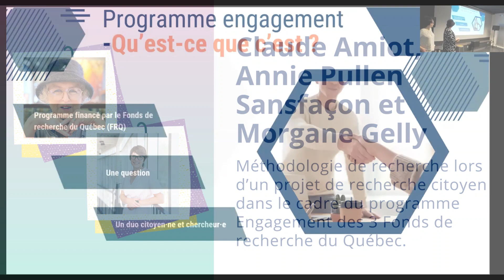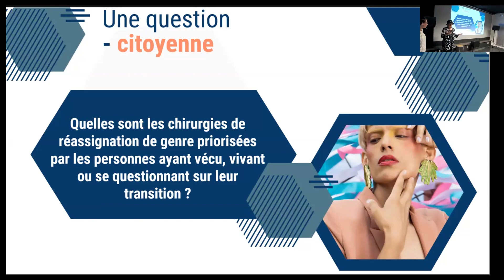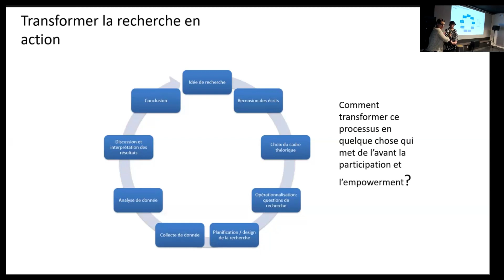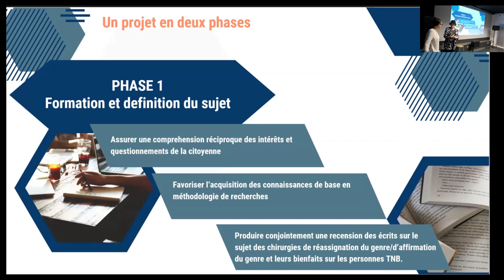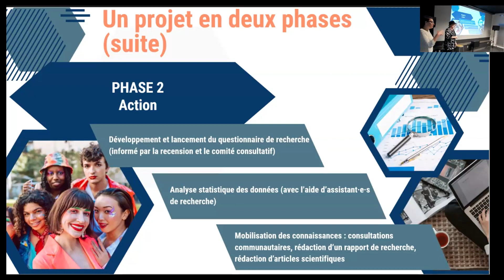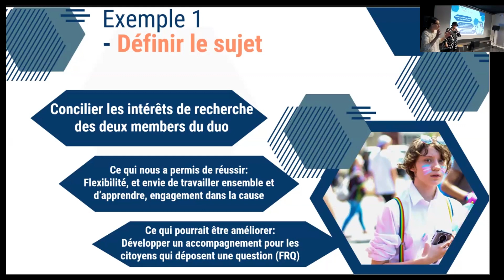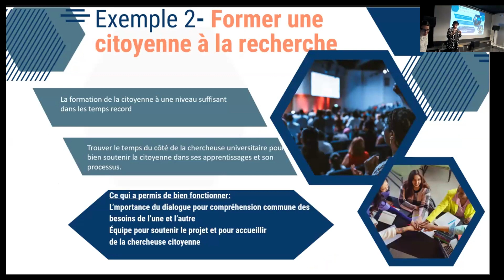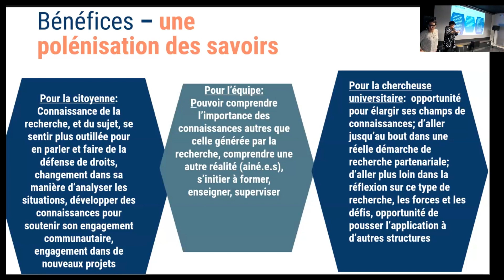Méthodologie de recherche : Projet de recherche citoyen Engagement (Amiot et Pullen Sansfaçon, 2024)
Méthodologie de recherche lors d’un projet de recherche citoyen dans le cadre du programme Engagement des 3 Fonds de recherche du Québec. (Amiot et Pullen Sansfaçon, 2024)

Madame Claude Amiot est co-récipiendaire de la bourse de recherche du programme Engagement des 3 Fonds de recherche du Québec.  Elle s’est joint à l’Équipe de recherche à titre de Chercheuse-Citoyenne. Elle est Gouverneure de la Fondation Émergence.

Annie Pullen Sansfaçon (PhD Ethics, Social Work, DeMontfort University, UK) est professeure à l’École de travail social de l’Université de Montréal et anciennement titulaire de la Chaire de recherche du Canada sur les enfants transgenres et leurs familles de 2018 à 2023. Ses recherches visent à comprendre les expériences de bien-être des enfants transgenres.  Ancrée dans des perspectives anti-oppressives et trans affirmatives, elle propose des interventions et des méthodologies qui soutiennent leur autonomisation. Elle est Vice-rectrice associée aux relations avec les Premiers Peuples, Codirectrice du Centre de recherche interdisciplinaire sur la Justice intersectionelle, la décolonisation et l'Équité et titulaire de la Chaire CRC ReParE sur la recherche partenariale et l'empowerment des jeunes vulnérabilisés.

COLLOQUE DE L'ÉQUIPE DE RECHERCHE SUR LES JEUNES TRANS ET LEURS FAMILLES - 15 mars 2024 - Université de Montréal

En plus, nous avons le plaisir de vous partager le rapport de recherche qui discute les besoins et les priorités en matière d’affirmation du genre (interventions médicales et esthétiques ) des personnes trans et non binaires au Québec. Ce projet a été financé par le programme Engagement citoyen des Fonds de recherche du Québec et a été co produit par la chercheuse citoyenne Claude Amiot et l’équipe à la nouvelle CRC ReParE.